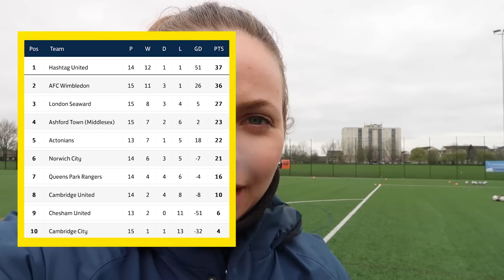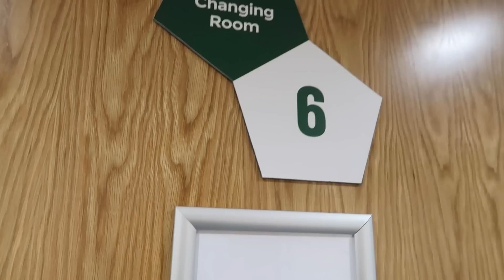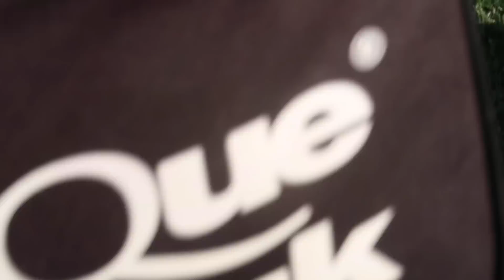REVENGE ON OUR BOGEY TEAM?! | Hashtag United vs Actonians | Women's Football Gameday VLOG #26 22/23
Want to know more about Tier 4 women’s football? My vlogs feature match highlights filmed from the dugouts, live reactions from players and staff, insight into pre-game, post-game and the changing rooms, and of course, BENCH CAM!